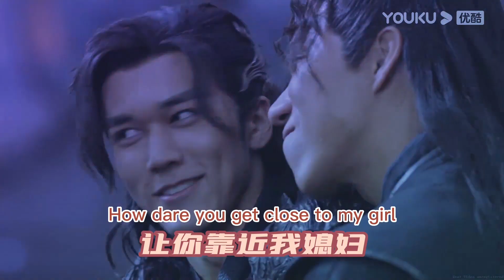【Special】三皇子嘲风恋爱的自我攻略！吃醋起来也太搞笑了！|【星落凝成糖 The Starry Love】 | 陈星旭/李兰迪 | 古装爱情片 | 优酷YOUKU